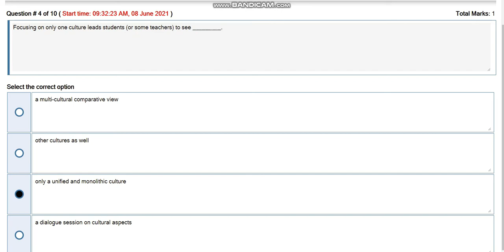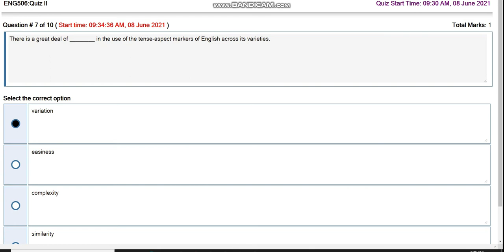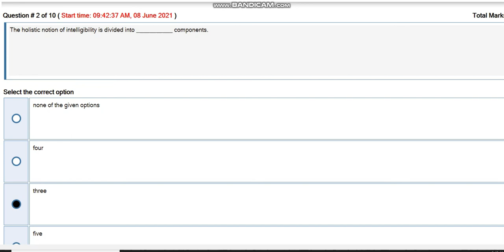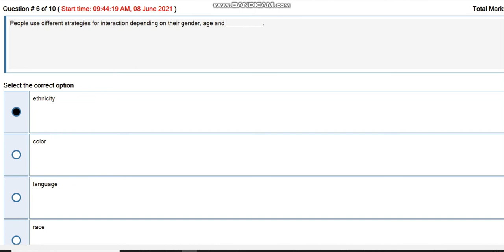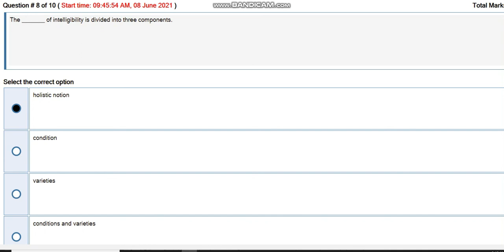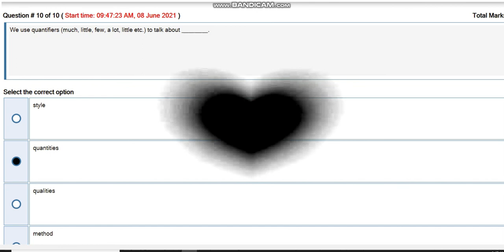ENG506 World English 506 Quiz no 2 Answers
ENG506 World English  Quiz no 2
ENG506 QUIZ 2 eng506 quiz 2 ,ENG 506 quiz 2 ,eng 506 quiz 2 ,Solved eng506 quiz 2 ,Solution eng506 quiz ,quiz 2 eng506